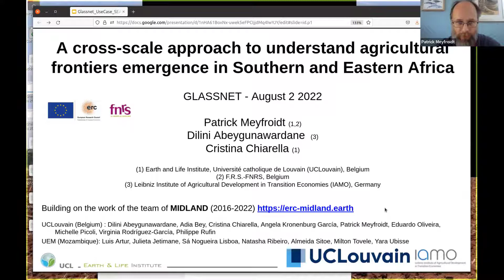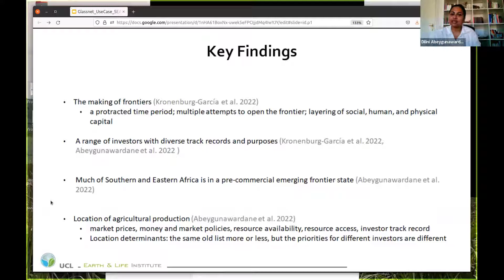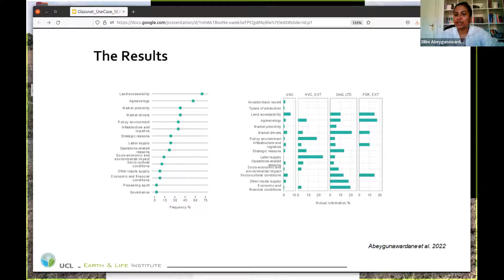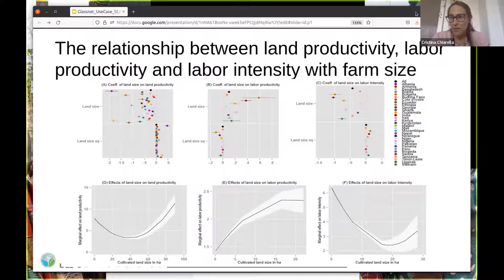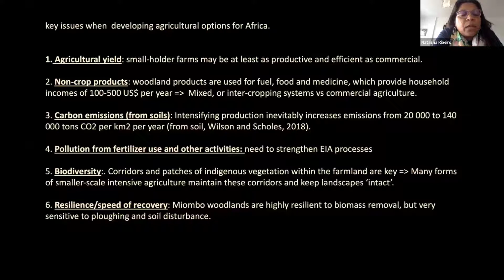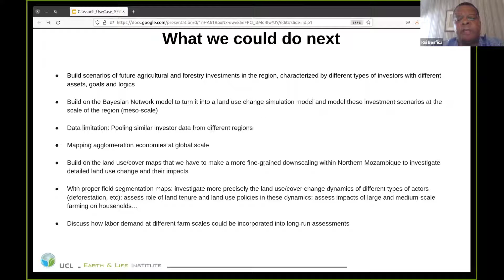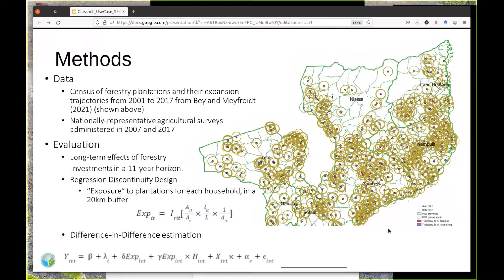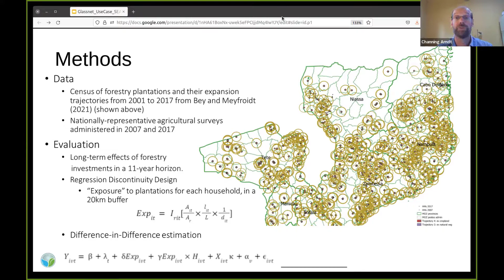GLASSNET Use Case Summer Workshop: Ag investments, land use, & socioecological sustainability-Africa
Chair:
Channing Arndt, IFPRI

Speakers:
Patrick Meyfroidt, UCLouvain
Dilini Abeygunawardane, Leibniz Institute of Agricultural Development in Transition Economies
Cristina Chiarella, UCLouvain

Discussants:
Carston Meyer, German Centre for Integrative Biodiversity Research
Natasha Ribeiro, Universidade Eduardo Mondlane
Rui Benfica, IFPRI
Justin Johnson, University of Minnesota

USE CASE DESCRIPTION
This use case builds on the data and knowledge that we have accumulated across nested scales, from global to pantropical dry forest and woodlands, the Eastern /Southern African region, and Northern Mozambique, to (i) build distinct scenarios of future agricultural and forestry investments in the region, characterized by different types of investors with different assets, goals and logics, and (ii) build on the Bayesian Network model that we developed to turn these investment scenarios into scenarios of land use change at the scale of the region (meso-scale). These scenarios could be further (iii) downscaled within Northern Mozambique to investigate detailed land use change
and their impacts.

The cross-scale assets on which we can build include in particular (i) a global characterization of frontiers as places with excess agricultural expansion compared to standard land rent predictions (Eigenbrod et al. 2020), (ii) a pan-tropical map and typology of deforestation frontiers covering all dry tropical forests and woodlands (Buchadas et al. under review), a typology of lands into categories of frontiers or more settled regions (Abeygunawardane et al. 2022), (ii) a Bayesian Network model linking investors assets and decision-making logics to probabilities of investing in certain categories of land, and (iii) at the more detailed scale, time series of land use maps for Northern Mozambique (Bey et al. 2021). We will also build on extensive qualitative ethnographic work of
investors’ logics and dynamics in the region (Kronenburg García et al. 2021).